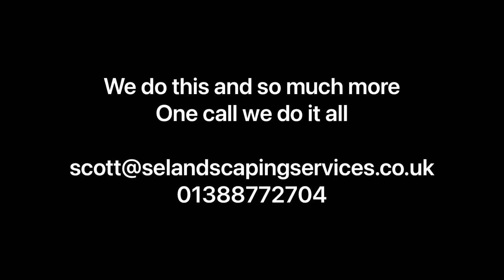GRASS CUTTING | SOME OF OUR SERVICES | GROUNDS MAINTENANCE | COUNTY DURHAM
Grass cutting is our main trade but we do lots of other things to as in the video.